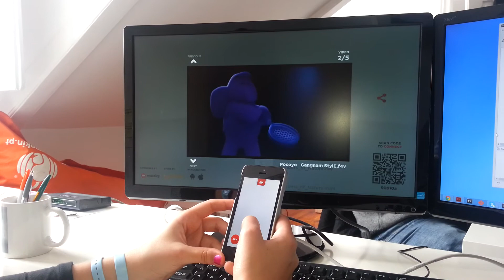Media Center - Muzzley demos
A Muzzley evoluiu de uma aplicação móvel que transforma o telemóvel num ponto de interacção (e.g. transforma-se em joystick para jogos de computador), para uma aplicação móvel que permite ao utilizador interagir com todos os seus dispositivos conectados/ligados à internet, independentemente da sua marca.

Algumas marcas que pode encontrar no Muzzley: lâmpada Philips Hue, termostato Nest, estação meteorológica Netatmo Urban, maioria dos dispositivos da Belkin.

Pode ler mais sobre a evolução da Muzzley neste post (em inglês)